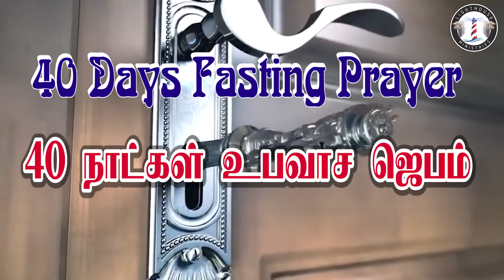நாள் 33 : 40 நாட்கள் உபவாச ஜெபம்: பார்வோனின் அடிமைத்தன ஆவியிலிருந்து விடுதலை : LIVE @ 5:30 AM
Our Church Regular Services in Lighthouse Churches

Sundays
First Service  7:00 AM @ Polpettai, Near New Bus Stand, Tuticorin

Second Service 10:00 AM @ Pudurpandiyapuram, Near Nila Sea Foods, Madurai Bye Pass Road, Tuticorin

Praise & Worship - Deliverance - 6:30 PM @ Polpettai, Near New Bus Stand, Tuticorin

For Prayers
Rev.D.John Benjamin
Lighthouse Church
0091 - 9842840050